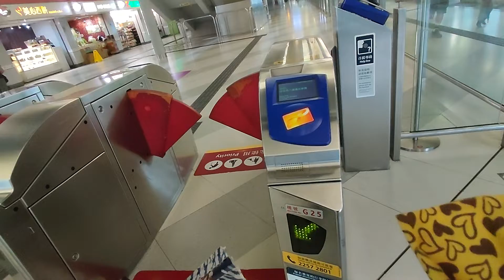pergi kerja naik MTR diluar angin 8atau typhoon 8